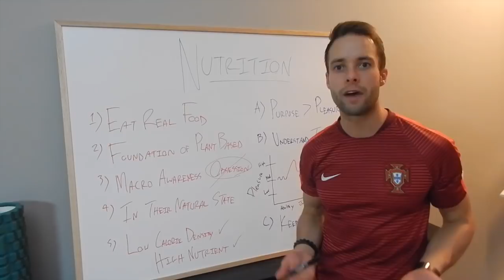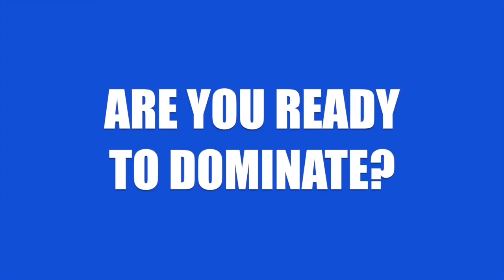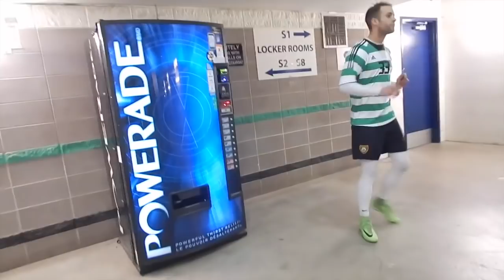Merry Christmas! *Don't Watch This Till Tomorrow (EXTENDED Train 2 Dominate)